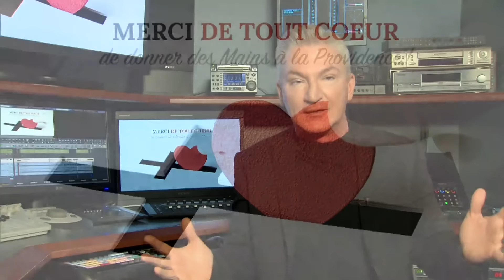Matins de Dieu - 13/10/16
- Collaborateurs : Pier-Luc Bordeleau, Yvon Samson